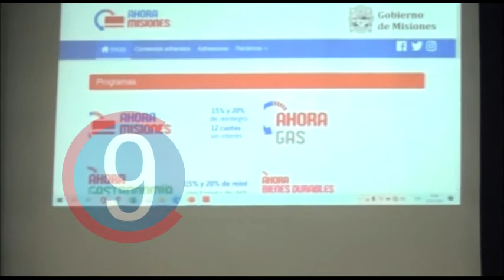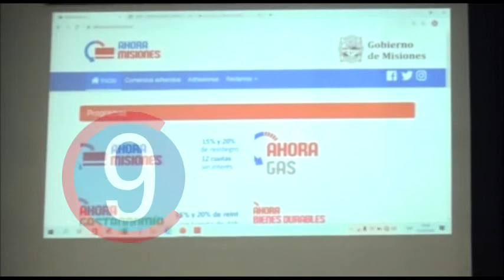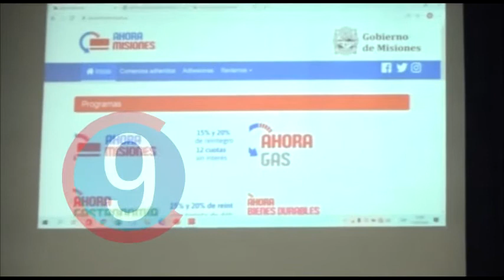El gobierno de Misiones promociona los programas “ahora” - 16-07-2020